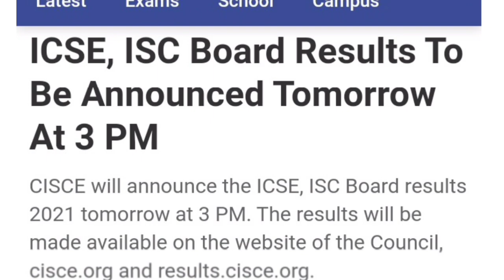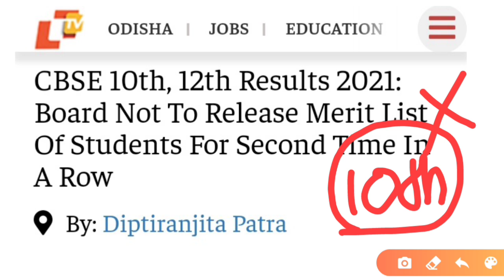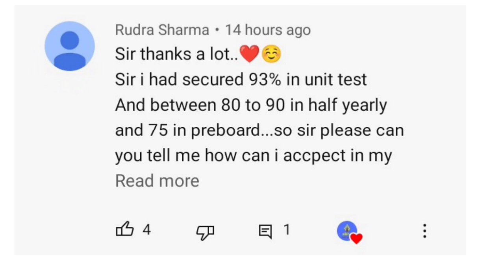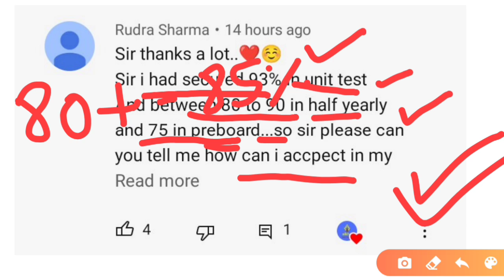cbse board latest news,cbse shocking news Today/cbse class 10 result update 2021/CBSE NEWS